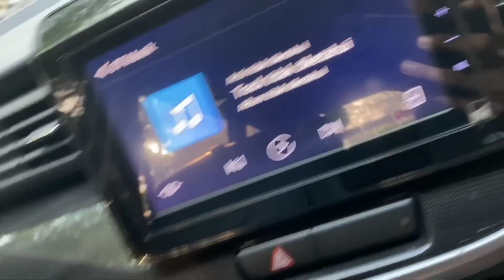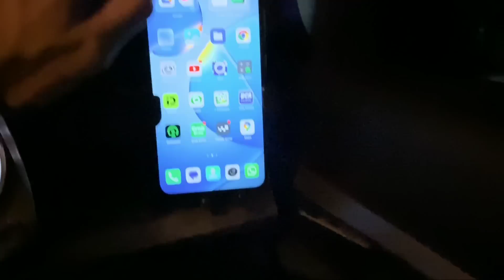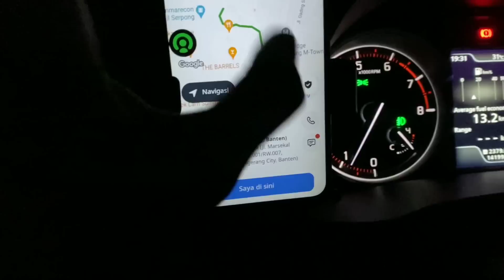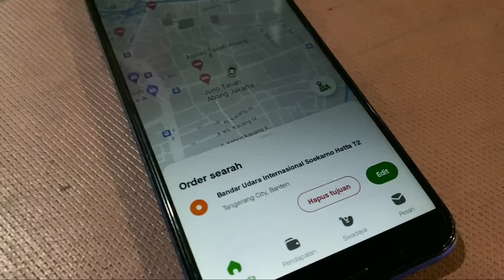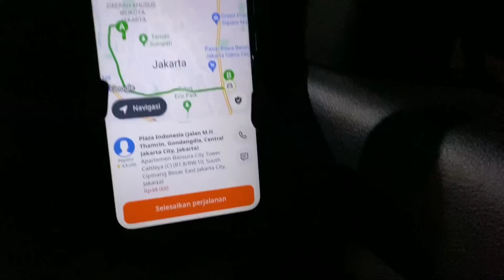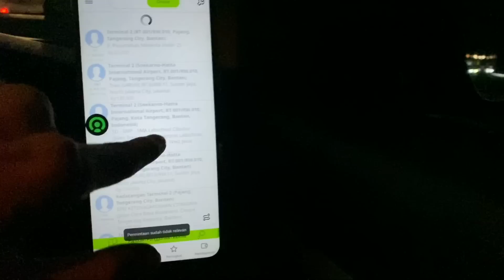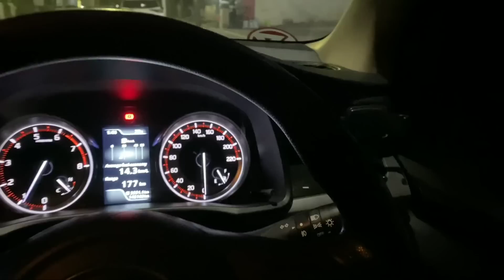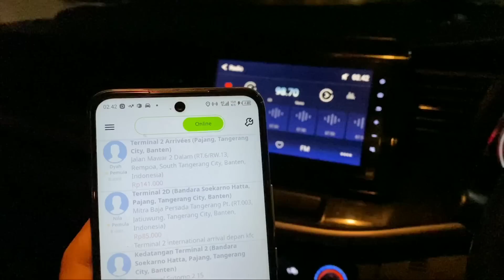nGalong Sesuai Rencana • inDrive gacor • Grab Menyeimbangkan Tekanan • Gocar Mendadak Bunyi • Alus..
selalu ada cerita di setiap order nya.
alus jangan goyang

penghasilan
pendapatan
anyeb
gacor
soekarno hatta
bandara
sortir
gopartner
orderan
tupo
jemput
indriver
goban
Grab
Grabcar
Experiment
Experience
Kejar Bonus